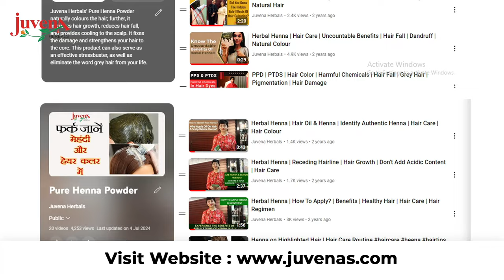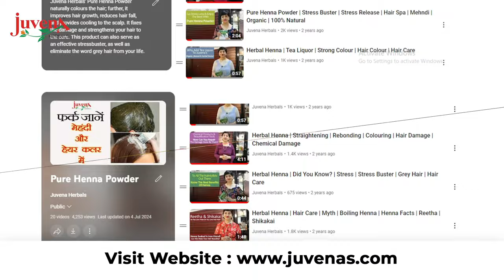Color Your Hair Without Damage | How to Apply Henna on Hair Before Applying Hair Color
Tune in to Mrs. Medha Singh from Juvena Herbals, a skin and hair specialist, as she discusses whether hair color adheres immediately after applying henna. Clients often avoid henna, believing it prevents hair color from sticking, a myth perpetuated by some hairstylists. In reality, henna and hair color can be used together. Proper application of henna, enriched with nutrients and moisture, prevents dryness and allows for optimal hair coloring. Henna's antifungal properties help prevent dandruff, reduce stress-related hair loss, and improve overall hair health. Juvena Herbals has researched henna for years, promoting a regimen that integrates henna with hair care routines to protect against the damaging effects of hair dye chemicals like PPD and PTDA. Follow these regimens to maintain healthy hair while enjoying the benefits of both henna and hair color.

Today, we'll demonstrate applying henna, washing it, and then immediately applying Garnier hair color. This method shows that color can adhere after henna if done correctly. Senior hairstylist Babita Ji and Radha Ji, head of our jewelry showroom, love applying henna, and we'll show how it works for them.

When applying henna, mix it with oil, protein, and moisture to avoid dryness and prevent a coating on the hair. This ensures color adherence and maintains hair health. Many hairstylists wrongly claim henna leaves a coating that stops hair color from sticking, but this is a myth if you use proper conditioners and proteins. Henna can work in harmony with hair color and has antifungal properties to eliminate dandruff.

Always oil your hair before applying henna, and never soak henna without adding protein and moisture. This helps your hair remain healthy and allows color to adhere afterward. We'll prove today that with the right method, hair color sticks perfectly after henna, disproving the misconception that henna-coated hair can't be colored.

Hair Care Routine with Henna & Hair Color Application | How to Prep & Apply Henna with Hair Color -1

Hair Care Routine with Henna & Hair Color Application | How to Prep & Apply Henna with Hair Color -2